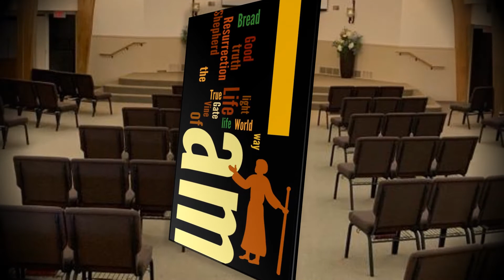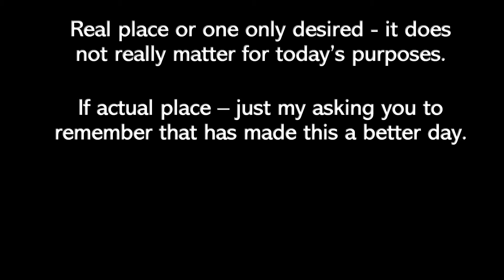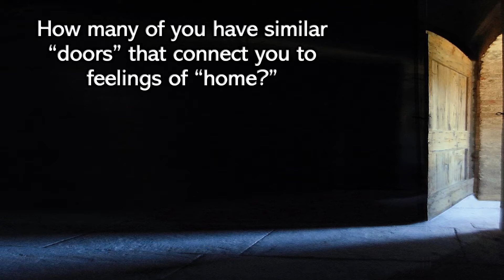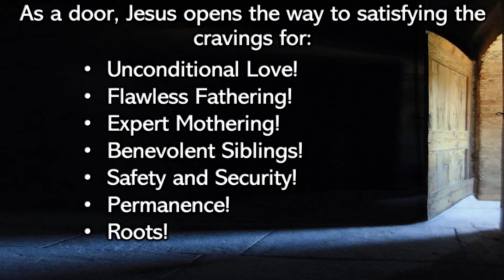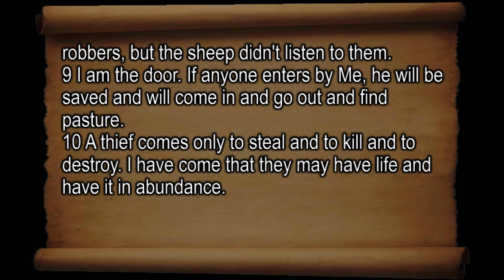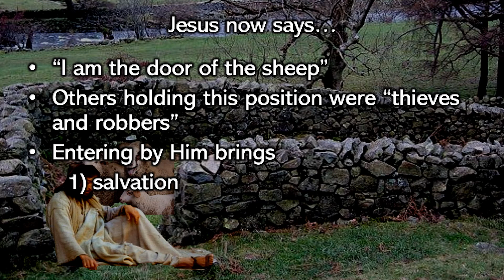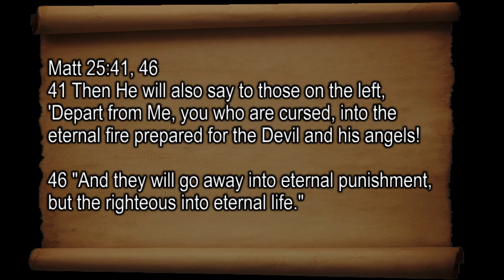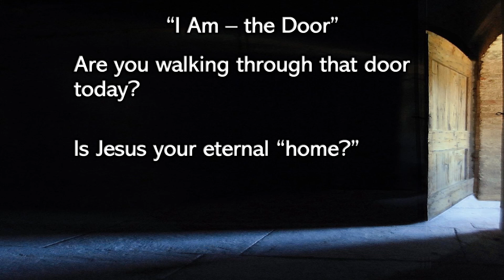I Am the Door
In this lesson we study Jesus' claim to be the "door" for His sheep.  He provides for His own a perfect place - "home."  Join us as we unfold the Jesus of John chapter ten.